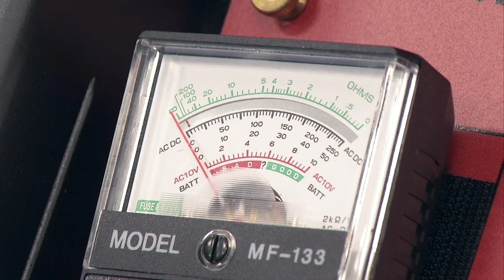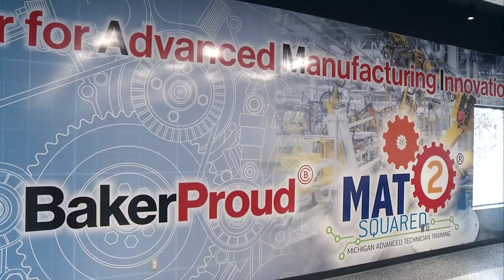Baker College Receives Grant to Help Prepare Job-Seekers for Apprenticeship Programs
Nearly $2 million dollars is going to help prepare almost 400 job-seekers enter into apprenticeship programs.

The Going PRO Apprenticeship Readiness Initiative grants were recently awarded to 11 organizations across the state.

And here in Northern Michigan, Baker College received $170,000 to train 18 perspective apprentices.

The initiative aims to expand and diversify apprenticeships, including the Michigan Advanced Technician Training or MAT2 Program.

A significant professional trades shortage exists in Michigan and is expected to continue through 2024.

MAT2 was designed to address those problems, which include a widening skills gap and an aging workforce.

Baker College unveiled a state-of-the-art facility for MAT2 last fall, and they say the program will help teach participants valuable skills.

Recruitment and training for these apprenticeship readiness opportunities will take place between now and September 30th.

For more information or to enroll, log onto going-pro.com